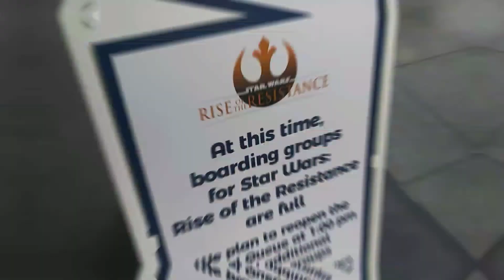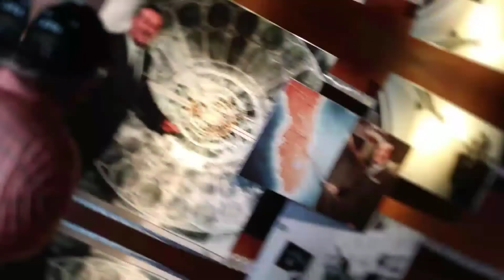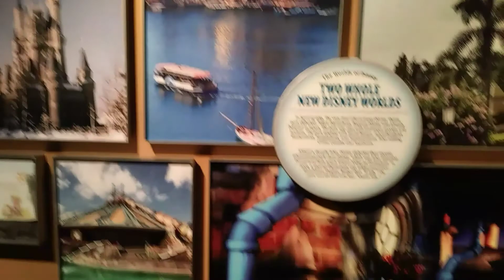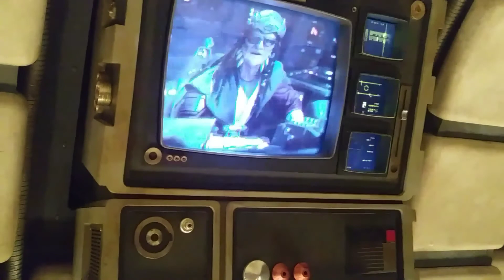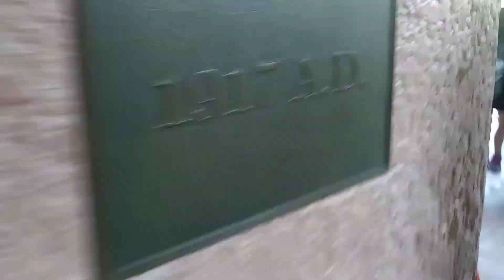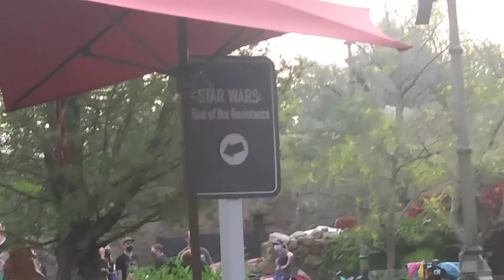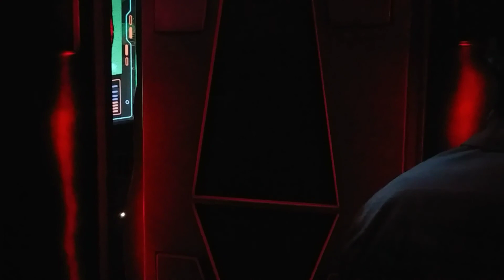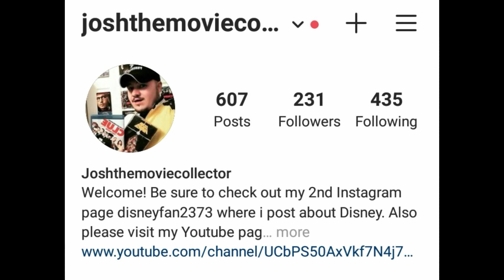My Parents First Time Riding Rise Of The Resistance!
My parents first time ever riding rise of the resistance. Possibly the best attraction at WDW.